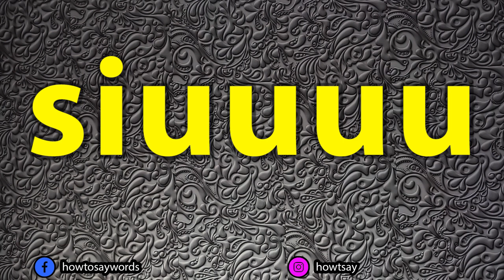How To Pronounce siuuuu